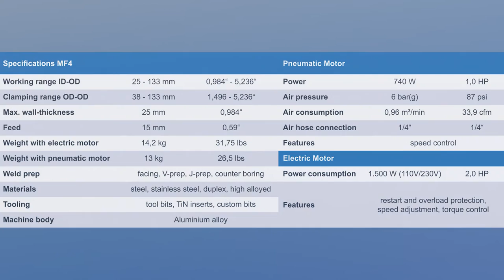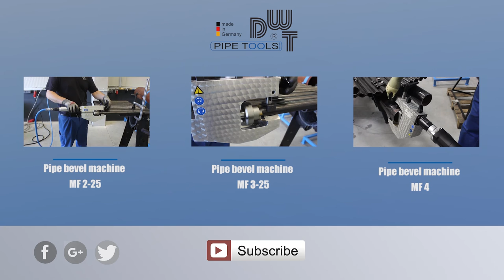Pipe Beveler MF4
Besides the conventional design in which the motor and the milling spindle are arranged in Line, the unit is on request provided with an offset drive. Thus it can also be used in special situations where a particulary short overall length is required.

Technical details:

• Pipe outside diameter: min. 38 mm | max. 133 mm
•  Pipe inside diameter: min. 26 mm
•  Pipe wall thickness. 15 mm
•  Minimum width of membrane wall ports: 80 mm
• Weld preparation form: facing, bevelling of butt weld and J
        groove joint
• Feed: manuell
• Spindle stroke: 25 mm
• Drive: Pneumatic/ Electric

Advantages:

• High cutting capacity
•  Quick and secure clamping
•  Rugged and compact type of construction
•  Easy handling

Pipe beveler

The pipe beveling machine is used for weld prep of tube and
pipe end in pipe welding applications. Especially for heavy
wall pipes the machining is fast and accurate. Pipe beveling
and facing can be done in one operation with special tool holders.
Operated by one worker the pipe beveling machine can
be used in the workshop and on site with low weight due to
aluminum construction. High speed beveling and facing with
special tool bits provides economical manufacturing of pipes,
tubes and headers.

DWT GmbH is a family owned located in the industrial heart of Germany. We are specialized in pipe bevel machines, pipe cold cut machines and accessories for welded pipes in pipe welding operations. With sales offices and distributors all around the world we support our customers in various market segments, like oil & gas, shipbuilding, boiler manufacturing industry and power station service.